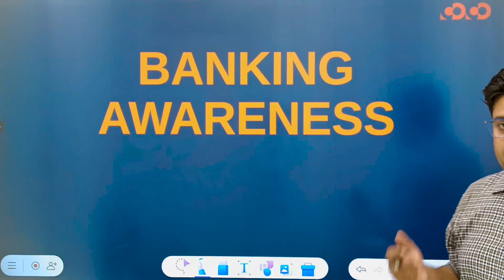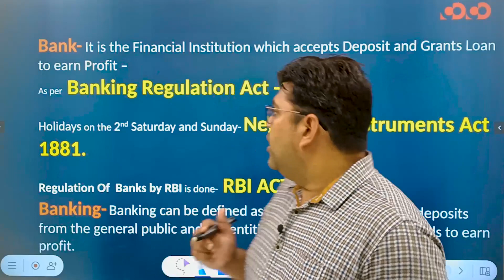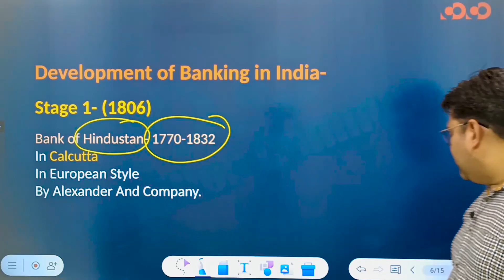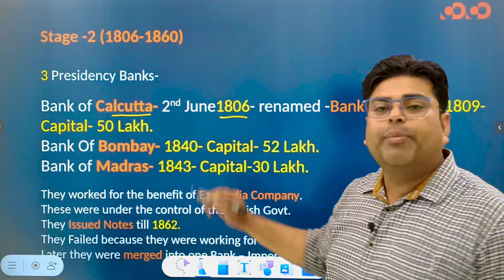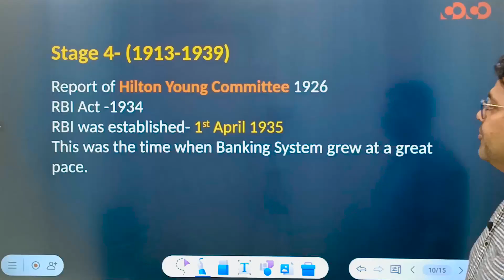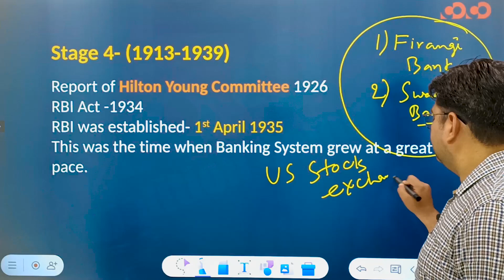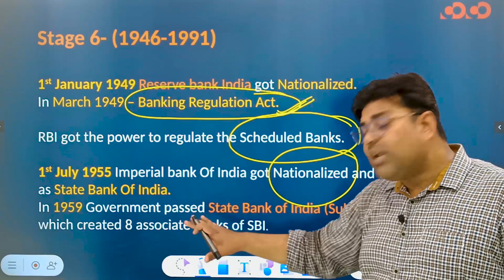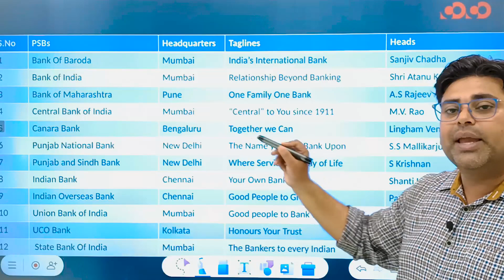Banking/Financial Awareness | Development of stages of banking in India | For Bank Exam | Nikhil Sir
Batch for Beginners | कैसे Prepare करे Bank exam की तैयारी शुरुआत से | Bank Exam 2023

कार्यक्रम की विशेषताएँ (Features of the program):
1. परीक्षा केन्द्रित अध्ययन सामग्री (exam-oriented content).
2. बुनियादी स्तर से उच्च स्तर (basic to high level), प्रत्येक टॉपिक पर विस्तृत चर्चा (Detailed topic discussion from).
3. प्रत्येक लाइव क्लास के संक्षिप्त नोट्स (Short notes of the lectures)
4. पढाये गए टॉपिक हेतु साप्ताहिक अभ्यास पुस्तिका ( practice Set)
5. पूर्व के वर्षों में परीक्षा में पूछे गए प्रश्नों पर चर्चा एवं भविष्य में परीक्षा में संभावित प्रश्नों का विश्लेषण (Previous year question discussion and fresh possible questions discussion for future exams).
6. विस्तृत समाधान के साथ अभ्यास सत्र (Practice session with detailed solution).
7. टेलीग्राम के माध्यम से Open discussion. (where students can discuss questions and get solution).
8. संशय समाधान सत्र (Doubt clearing session).
9. इन कक्षाओं में मासिक करेंट अफेयर (Monthly Current affairs) को भी शामिल किया गया है ।